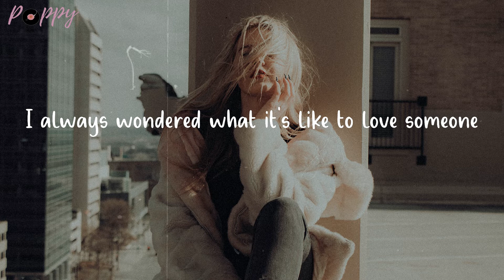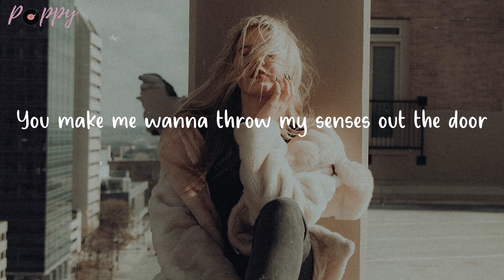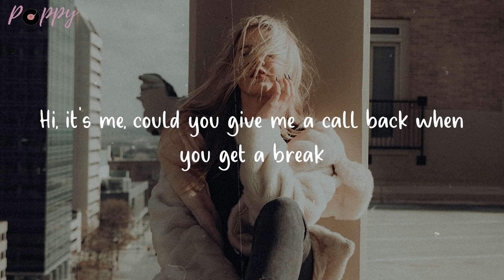Forever - Chelsea Cutler (Lyrics)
'Cause forever
Enjoy this vibe and share with friends

🌺 Lyrics Forever Chelsea Cutler
Talk to me, whispers in the night
I always wondered what it's like to love someone
You take my heart, go starting fires
I'm headed home now that I know where I come from
Tell me that you feel the same
And say we'll always be this way
A good thing doesn't have to change
So promise you'll stay
'Cause forever
Never sounded good before I met ya
I won't ever leave the way they left ya
You could break my heart for worse or better
You make me want forever
Dance with me, just move side to side
I always wanted to believe that I'd find more
I can't go one day at a time
You make me wanna throw my senses out the door
'Cause forever
Hi, it's me, could you give me a call back when you get a break
I love you okay, hear how that
'Cause forever